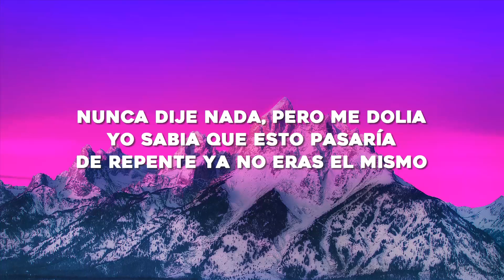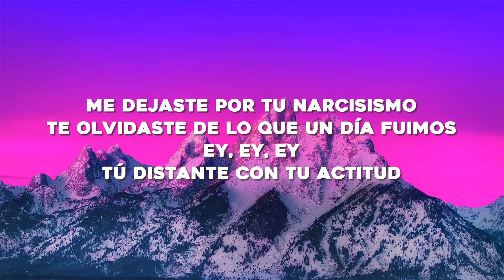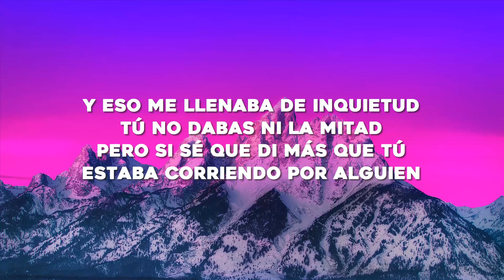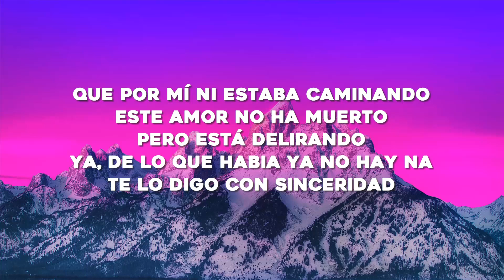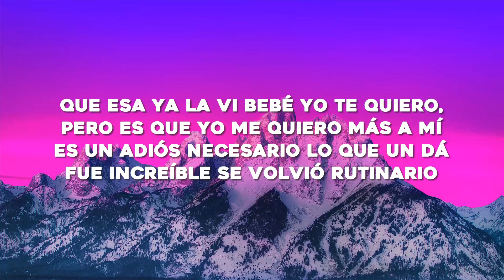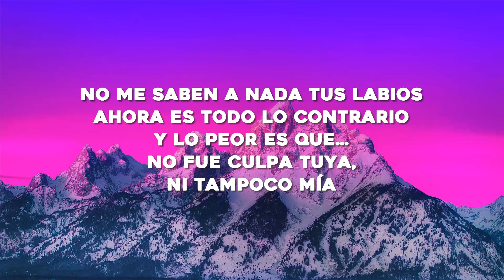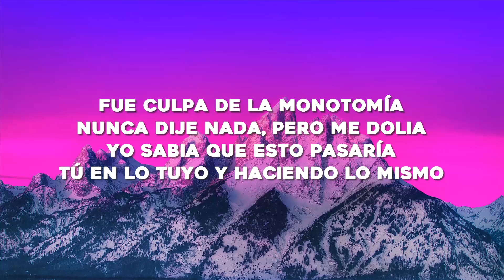Shakira, Ozuna - Monotonía (Letra/Lyrics)